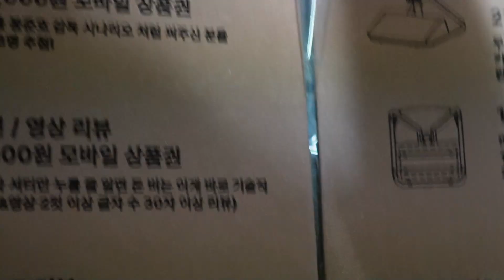책상 의자발받침대 클라우드백 마이풋서포트